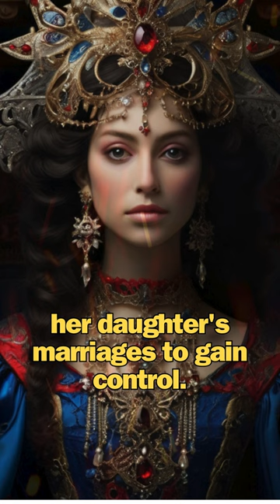Queen Isabella; Chessmaster of Matrimonial Politics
Queen Isabella I of Castile masterfully used marriage alliances to strengthen Spain's political power, marrying her children into influential European dynasties, thereby extending Spain's influence across the continent.